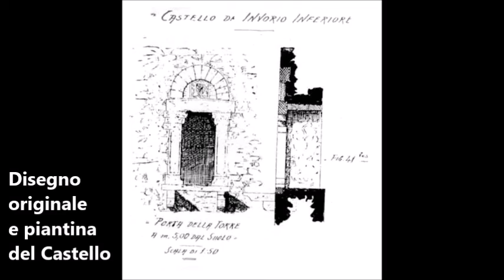Ghostly Fog-Torre Viscontea di Invorio (NO)-Leggenda di Margherita Pusterla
Edificata in epoca medioevale, la torre viscontea è sicuro "punto di riferimento" per gli Invoriesi. Contornata da conifere secolari e tigli «come gigante invitto che rizzasi imperterrito su di un campo di battaglia coperto da caduti guerrieri, tra i ruderi del castelo conservasi la torre di forma quadrata, coronata dei merli...» così la descrive don Luigi Albertinotti prevosto di Invorio Inferiore dal 1888 al 1929. «Questa torre che ricorda la dominazione dei Visconti sopra Invorio, è di sasso lavorato, di un colore grigio scuro... Poche finestre strette a guisa di feritoie danno luce alla torre...». Alta 16,5 m, la torre a circa 5 m dal suolo, sul lato meridionale, presenta un'apertura, la porta originale, architravata, sormontata da una targa marmorea con lo stemma dei Visconti, il ben noto biscione che ingoia un bimbo a braccia aperte. Questa apertura consentiva l'accesso alla torre mediante una scala mobile a pioli o di corda, che veniva appoggiata al ripiano antistante la soglia, del quale restano ancora le mensole. Internamente la torre è vuota, ma si suppone che un tempo fosse divisa in piani, costruiti in legno, collegati da scale che permettevano di salire sulla sommità per controllare il territorio; è completata da una merlatura ghibellina con merli a coda di rondine, aggiunta alla struttura originale nel 1931 da Giuseppe Bologna, proprietario della villa dove si trova la torre. Costui provvide inoltre a rimettere in efficienza la scala in legno, per mezzo della quale si accede alla sommità, che, per maggiore stabilità, fu sostituita nel 1965 da una rampa e da un ballatoio in ferro fino all'altezza della porta originale. Posta all'interno di una vasta proprietà privata, è la parte meglio conservata di un complesso di edifici risalenti al XII-XIII secolo e costituenti il castello visconteo di Invorio, fortificazione strategicamente importante, presidio dei confini meridionali del Vergante, distrutto tra il 1356 e il 1358 per volere di Galeazzo II Visconti, quando infuriava la guerra con il marchese del Monferrato per il predominio del Novarese.Attorno alla torre sorgono tratti di mura che dovevano costituire il primitivo recinto collegato alla stessa. A queste mura fu addossato a levante, intorno al secolo XIV, un fabbricato che subì nel corso del tempo notevoli trasformazioni. Pare che, nell'Ottocento e sino al 1870, sia stato adibito ad osteria paesana. Probabilmente intorno allo stesso secolo XIV fu costruito quel secondo recinto, molto più ampio del primo, che contornava tutta la collina dove sorgeva la dimora viscontea. Di questo recinto esiste ancora un buon tratto di mura verso ponente, nonchè qualche resto delle costruzioni che vi erano attigue, una delle quali doveva probabilmente costituire la cisterna del castello. Nell'angolo di nord ovest si apre una porta d'ingresso che dà accesso ad una strada la quale, costeggiando la recinzione, raggiunge il maniero. Proseguendo da questa porta verso il paese si incontra un robusto arco d'ingresso, sovrastato dallo stemma con il biscione, che dava su case di pertinenza del castello. Tra le rovine dell’antico castello, tra i muri della torre e nel parco che circonda l’insediamento, ancora oggi Margherita Pusterla piange i suoi lutti, di cui fu, indiretta causa. Ella era una bellissima dama, la “splendidissima sposa” di Franceso Pusterla, come ricordano le cronache del tempo. I due sposi formavano una coppia molto in vista nella società lombarda del XIV secolo: rampolli di due nobilissime famiglie (Margherita era cugina di Galeazzo e Luchino Visconti, che furono signori di Milano nella prima metà del 1300, mentre Francesco apparteneva ad un altro antico e nobile casato, quello dei Pusterla) giovani, belli e innamorati suscitarono le invidie di molti rappresentanti dell’alta società. Fu Margherita, con la sua bellezza, ad attirare sul suo nucleo familiare quelle attenzioni che portarono alla tragedia. Ad invaghirsi di lei fu il cugino Luchino. Egli le fece tali proposte che Margherita, indignata e offesa, e forse anche un po’ spaventata, non poté fare a meno di riferire al marito Francesco che, offeso dal comportamento di Luchino, cercò di vendicare il torto subito, ma le sue intenzioni vennero scoperte. Il Pusterla venne quindi arrestato e ucciso per ordine del Signore di Milano; Margherita fu invece tradotta nel possedimento Visconteo di Invorio dove, avendo ancora una volta rifiutate le avances di Luchino, trovò la morte, murata in una segreta. La leggenda narra che ancora oggi, tra le mura della torre, si aggiri il fantasma della bella Margherita.

In collaborazione con:
Emilie Floge (negozio Dark-Gothic-Pin Up-Vampire and Medieval)